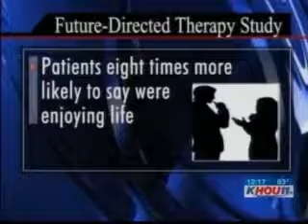CBS news Future Directed Therapy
Sandra Hughes reports on the effectiveness of Future Directed Therapy on CBS News.